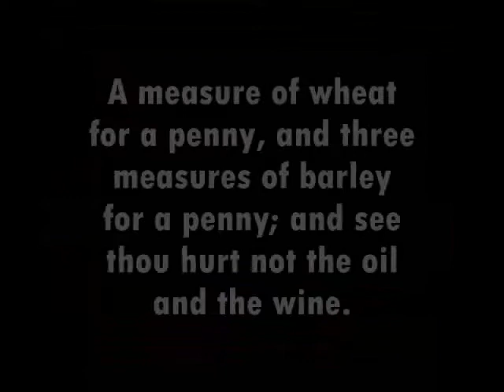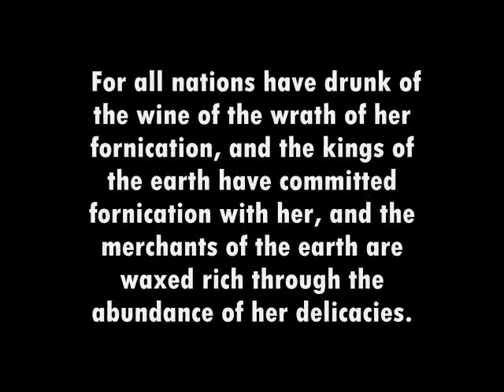WW3,Global Crash,3th seal: Biblical Financial Calamity:Comeout of her my people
Ezekiel 7:their silver and their gold shall not be able to deliver them in the day of the wrath of the LORD:
Babylon the great is fallen, is fallen, and is become the habitation of devils, and the hold of every foul spirit, and a cage of every unclean and hateful bird.
Come out of her, my people, that ye be not partakers of her sins, and that ye receive not of her plagues.